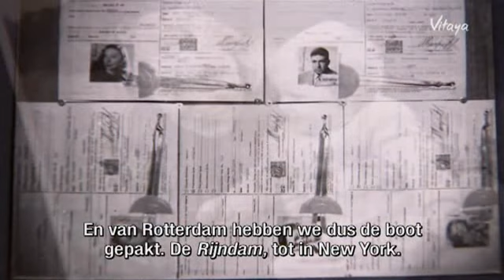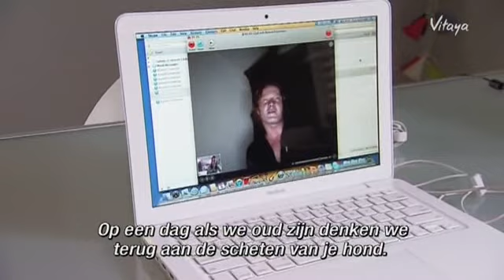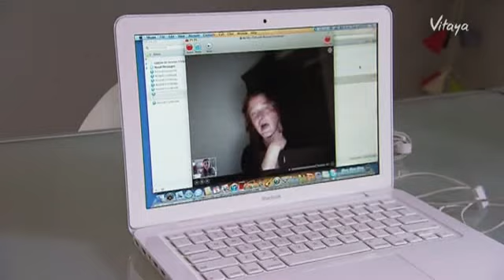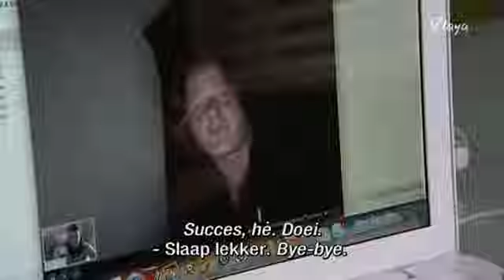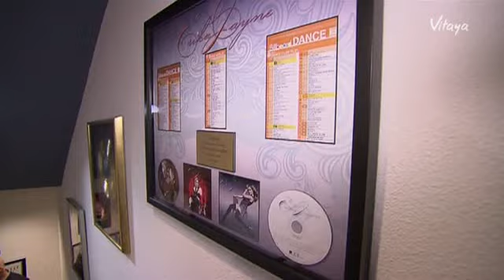Vlaamse Hollywoodvrouwen S01E05